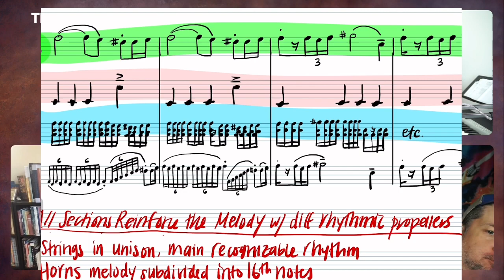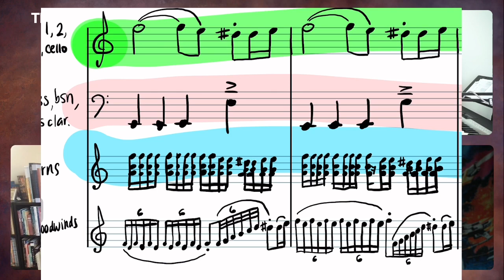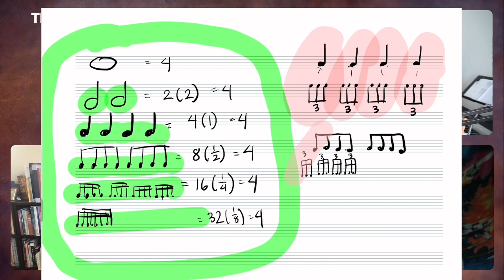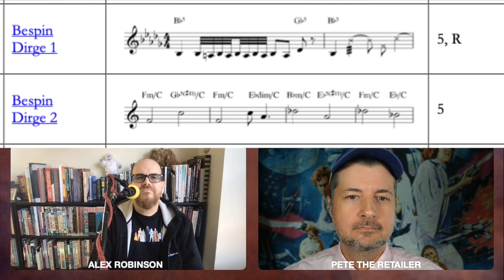ESB 20: Neapolitan Emergency (with Pete and Alex from Star Wars Minute)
Pete and Alex from @TheStarWarsMinute join me to discuss the music and sound in minutes 96-100 of TheEmpireStrikesBack. Han gets frozen in carbonite! John Williams's dramatic, emotional score moves us through the action. In this episode, we also listen to the original footage from the carbonite freezing scene before music was added.

CHAPTERS:
0:00 - Hello there!
3:13 - The many actors of Boba Fett.
6:50 - Is this the first time someone says "buddy" in Star Wars? (No.)
13:14 - Threepio = superego, Chewie = id.
17:22 - A subtle Han & Leia moment that's easy to miss (visually and musically). Pan and scan technology.
20:15 - Does the first bar of the Imperial March loop an extra time here?
31:02 - Footage of the carbonite freezing scene before music was added + footage from the original spotting session (!)
41:58 - Breakdown of the music from pre-kiss to post-freeze. (Han & Leia in B to Han & Leia in E to Neapolitan Emergency with Chewie's moans to Dramatic dotted triplets to Wailing Imperial March to Funereal themes).
50:29 - Memorable rhythmic feel of the Neapolitan Emergency (with visuals).
56:14 - Dom, filigree check?
1:02:06 - Cool whistle sound. Ben Burtt's sound design secret.
1:08:53 - Meter discrepancy between the soundtrack and film (2 beats cut out).
1:14:10 - Is this the Imperial February? (No.)
1:19:00 - Night on Bald Mountain-esque chromatic violin line.
1:27:07 - Is this the Imperial February? (Yes. Bespin Dirge theme 1.)
1:34:41 - Bespin Dirge part 2. Delicious chords over C pedal.
1:40:22 - "It's a trap!" with Yoda's theme. What's the significance of that?
1:45:30 - Strings/piano call & response.
1:52:01 - Yoda's theme harmony goes D to Db (instead of D to E).
1:55:38 - Speculating on how the carbon freeze calipers were sound-designed.
2:00:59 - SWMM Questionnaire

Complete Catalogue of the Musical Themes of Star Wars (by Frank Lehman)

CUES:
9M6/10M1 "Carbon Freeze"
9M6/10M1 "Insert Bar 57"
10M2 "Luke Pursues The Captives"

MUSICAL THEMES:
Imperial March (Theme)
Han & Leia (A)
Neapolitan Emergency
Bespin Dirge 1
Bespin Dirge 2
12a. Yoda (A Section)

WHERE ARE WE IN THE SOUNDTRACK?
"Carbon Freeze/Darth Vader's Trap/Departure of Boba Fett"

STAR WARS MUSIC MINUTE QUESTIONNAIRE:

1. In exactly 3 words, what does Star Wars sound like?
- Pete: Pneumatic machinery sounds. (Previously: Aunt Beru's kitchen. Short wave radio.)
- Alex: Imperial walker clanking. Elephant on blacktop. (Previously: Majestic French horns. Tchew tchew tchew.)

2. What's something related to Star Wars music or sound that you want to learn more about?
- Pete: "What is That? with Ben Burtt" (a TV show proposal)
- Alex: Ugnaught noises.

3. What's a score or soundtrack you're fond of besides anything Star Wars?
- Pete: Star Trek II: The Wrath of Khan (Previously: The Black Hole and Fight Club)
- Alex: The Royal Tenenbaums (Previously: Superman and Magnolia)